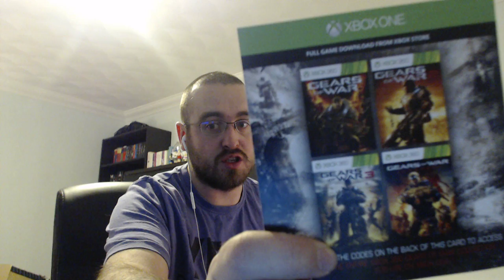TWITCH 12 hour Stream LINK BELOW - XBOX ONE game giveaway